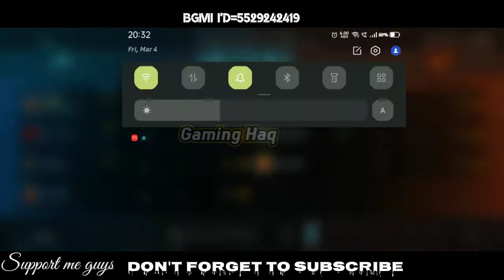bgmi tdm Uzi gameplay | how is the Uzi 🔥| Power of Uzi